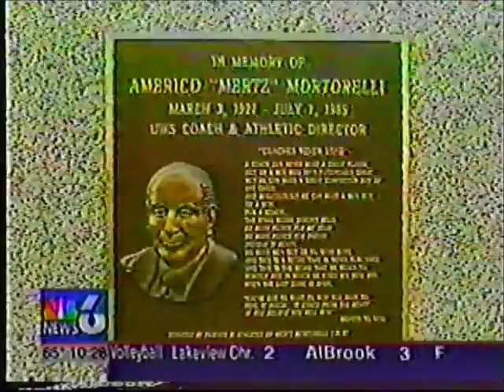A Look Back at UW-Superior's Last Football Team - 1992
KBJR-TV's Tom Hanson put together this retrospective in 2002, ten years after the University of Wisconsin-Superior ended its football program. Former player Marc Sienkiewicz is interviewed.